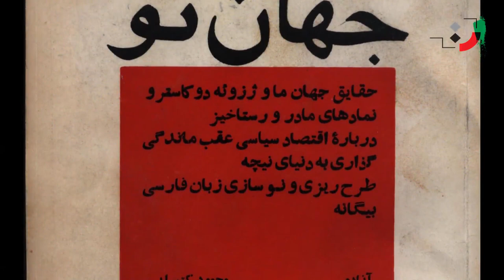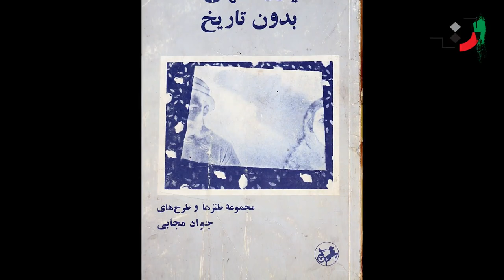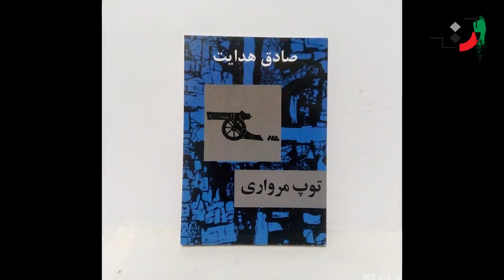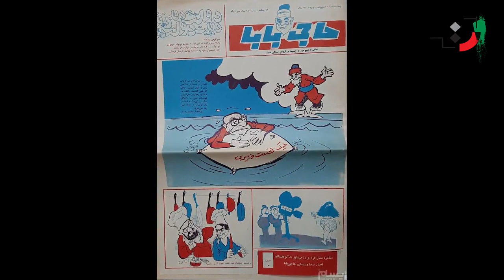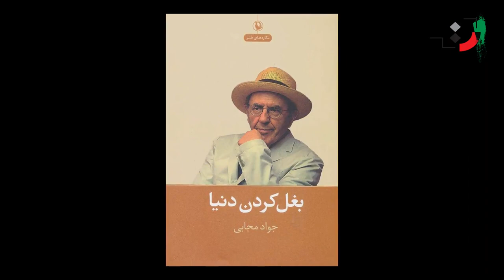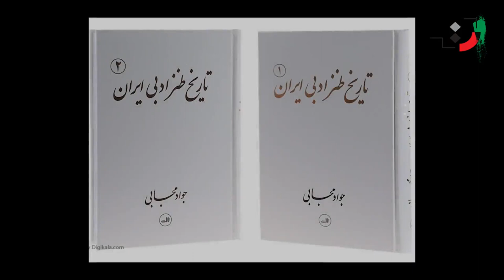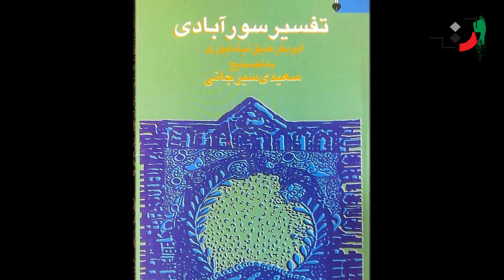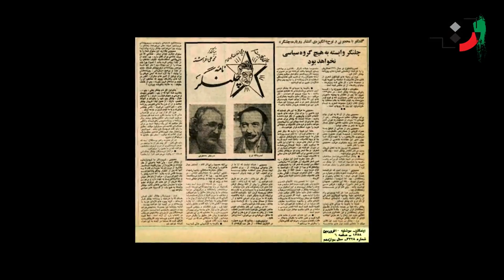Javad Mojabi - Part 11 - جواد مجابی - قسمت یازده